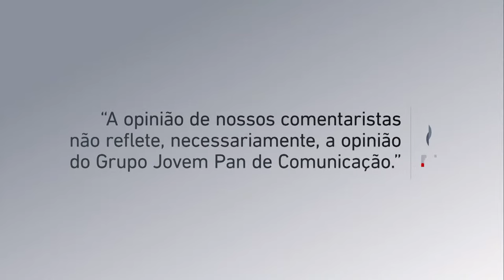ROBERTO MANGABEIRA UNGER - DIRETO AO PONTO - 14/08/23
Adalberto Piotto recebe no programa desta segunda-feira, 14 de agosto, o professor de Harvard Roberto Mangabeira Unger.